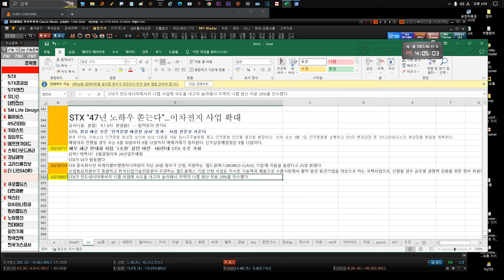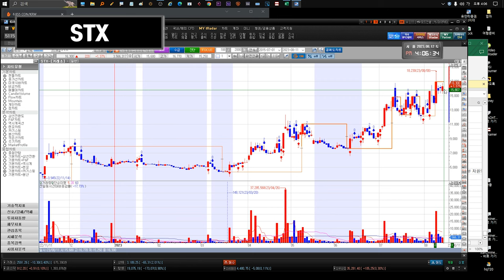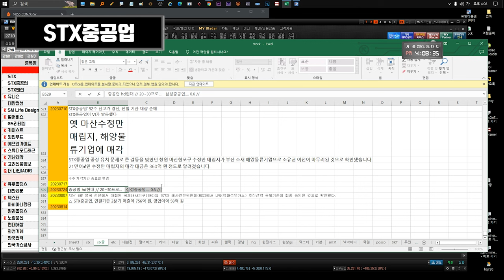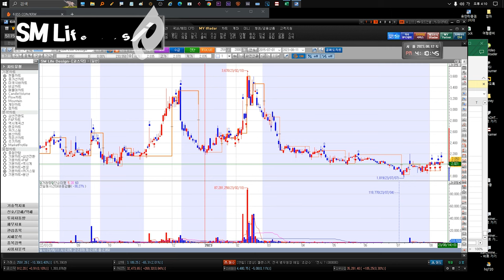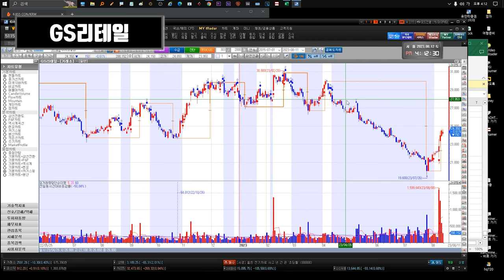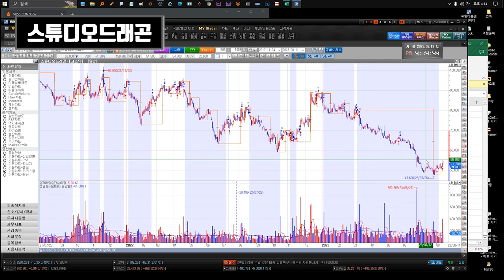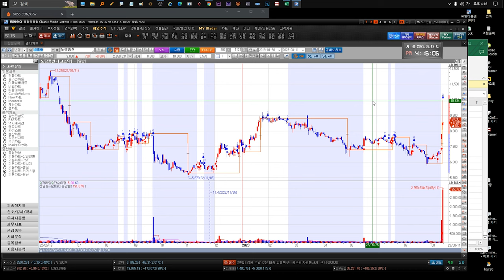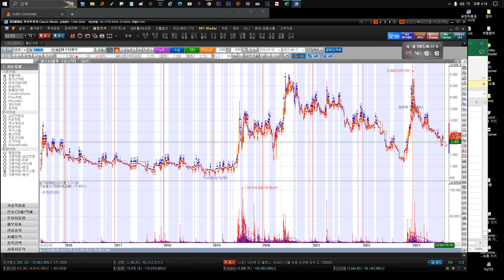230814 STX STX중공업 유니슨 대한전선 GS리테일 SM Life Design 펄어비스 gs리테일 키이스트 윙입푸드 에프앤가이드 고려신용정보